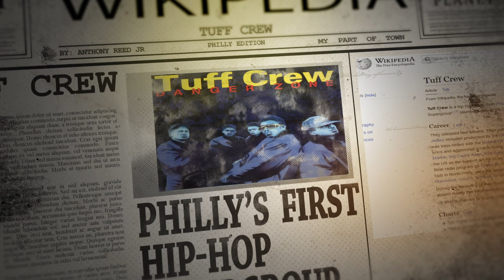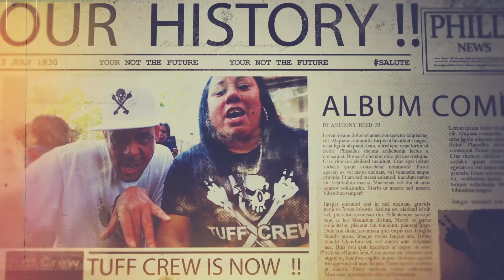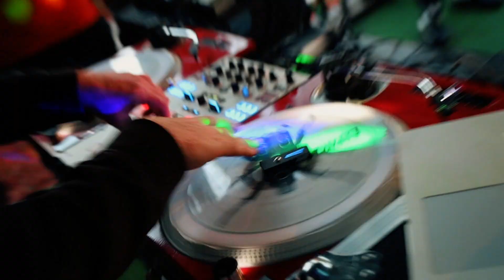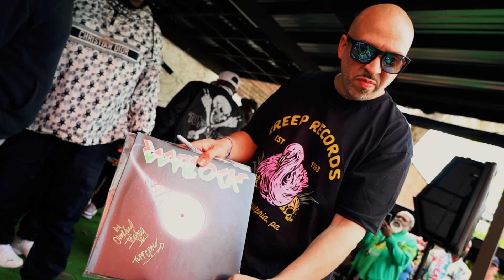Tuff Crew - My Part Of Town - New Video 2023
My Part Of Town - Tuff Crew
New Video 2023 from the full length studio album "Back By Dope Demand"

Back By Dope Demand
Ruffnation / MVD Entertainment 2023

Philly's first supergroup returns with a new LP and an International tour!

Tuff Crew released four albums. Their joint debut LP with The Krown Rulers from Camden, New Jersey included production by the Ultramagnetic MCs' Kool Keith and Ced Gee, with a style that was bass-heavy with the Roland TR-808 drum machine and E-mu SP-12 sampler, raw 'street' lyrics and aggressive scratch DJing. They performed with Public Enemy, Run-D.M.C., Biz Markie, Big Daddy Kane, Rob Base and DJ E-Z Rock, LL Cool J, and many others. They toured the US as the support act for 2Live Crew, and were fan favorites on the groundbreaking Street Beat radio program on Power 99, hosted by Lady B. They were racially mixed and ethnically diverse, and were regular performers at the After Midnight club in North Philly, once the largest Hip-Hop club in America. Their contemporaries included DJ Jazzy Jeff & The Fresh Prince, DJ Cash Money and Marvelous, Cool C, Schoolly D, MC Breeze, and Three Times Dope.

Follow on facebook - @Tuff Crew
Follow on instagram - @djtootuff

Label: Ruffnation Entertainment / Mvd Entertainment
Genre: Rap/Hip Hop
Language: English